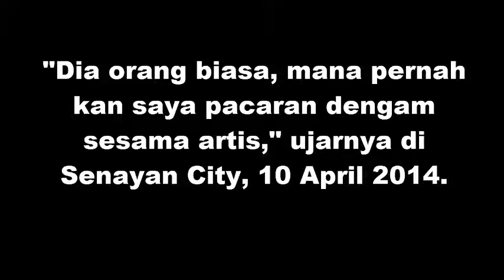Kekasih Baru Syahrini Hanya Orang Biasa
Tanpa banyak yang tahu, ternyata Syahrini telah memiliki kekasih baru. Penyanyi itu tak mau membuka identitas kekasihnya